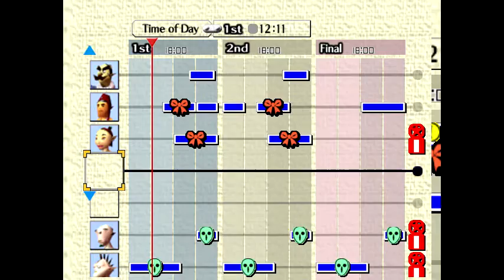Let's Play/Critique Majora's Mask - Part 30 (FINAL) (Bonus Critique)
So what makes Majora's Mask's sidequests so enjoyable? The last subject we must cover before the critique is truly finished.